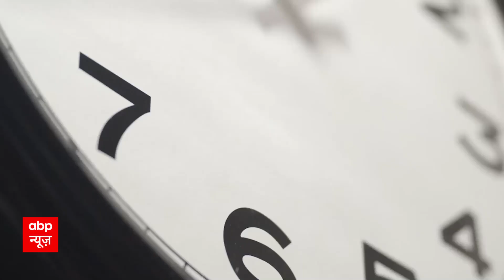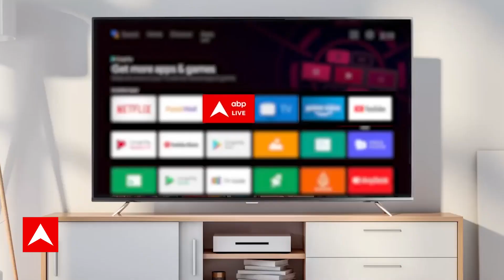Delhi NCR Weather Update: बारिश के बाद गुरुग्राम की सड़कों पर भरा पानी, देखिए तस्वीरें..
दिल्ली-एनसीआर और मुंबई में बारिश के बाद इस वक्त मौसम सुहावना बना हुआ है, लेकिन इसे मानसून नहीं बल्कि प्री-मानसून माना जा रहा है. दिल्ली में शनिवार रात से ही बारिश जारी है. मौसम विभाग के मुताबिक, आने वाले कुछ दिनों में दिल्ली और मुंबई में बारिश का ये सिलसिला जारी रहने वाला है, जिससे तापमान में भी गिरावट देखने को मिलेगी. एक्सपर्ट्स का कहना है कि हर साल एक निर्धारित पैटर्न की उम्मीद नहीं की जा सकती क्योंकि हर साल स्थिति अलग होती है. इस साल चक्रवाती तूफान बिपरजॉय ने मानसून की गति को काफी प्रभावित किया है.